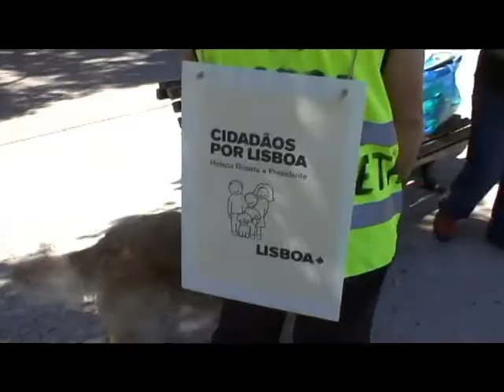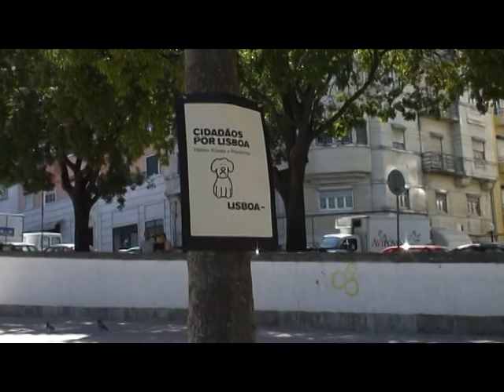Animais de Companhia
Helena Roseta e os Cidadãos por Lisboa fazem uma acção de sensibilização para o problema dos animais de companhia, incluindo uma visita ao canil/gatil municipal.